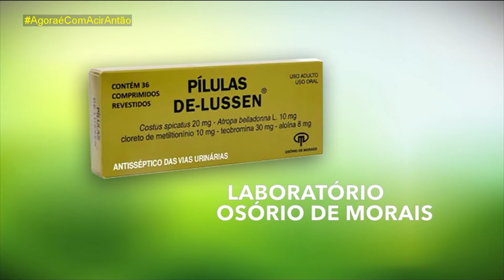Agora é com Acir Antão - Nióbio de Araxá - Bloco 01